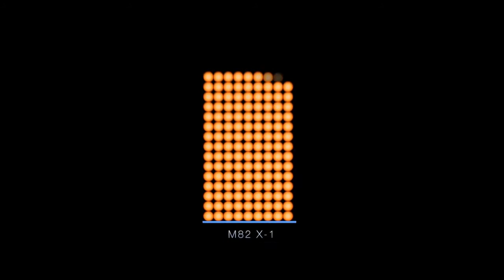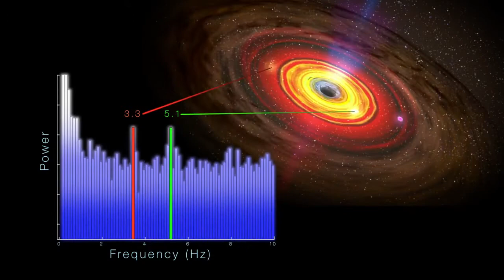ألمع مصدر للأشعة السينية في المجرة M82 الثقب الأسود X-1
النظام النجمي (M82 X-1) هو ألمع مصدر للأشعة السينية في المجرة (M82)
وهي مجرة ​​تقع على بعد حوالي 12 مليون سنة ضوئية في كوكبة الدب الأكبر.
علماء الفلك يعتقدون أن النظام (M82 X-1) يحتوي ثقب أسود يزن حوالي 400 كتلة شمسية
ويعتبر من الثقوب السوداء متوسطة الحجم أو متوسطة الكتلة.
النظام النجمي (M82 X-1) نظام يتكون من ثقب أسود ونجم ضخم يولد تيارات من الغاز
باتجاه الثقب الأسود وتتراكم حول قرص الثقب الأسود.
الاحتكاك داخل القرص يسخن الغاز إلى ملايين الدرجات،
حيث تصبح ساخنة بما يكفي لتنبعث منها الأشعة السينية.
والتغيرات الدورية في شدة هذه الأشعة السينية تعكس العمليات التي تحدث داخل القرص.